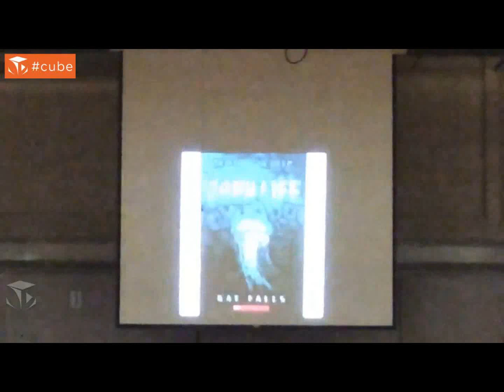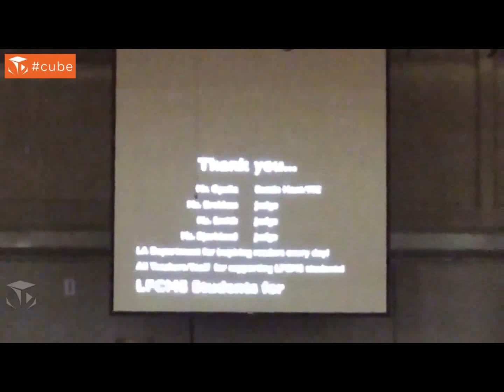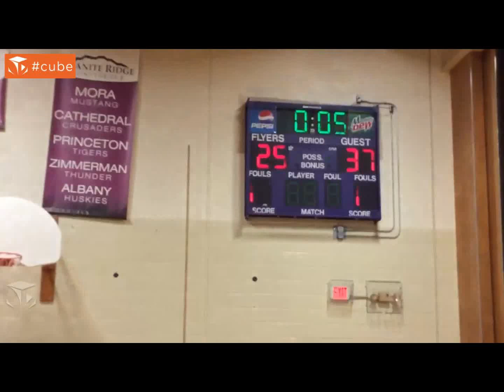03202015-March 20th, 2015 LFCMS End of Quarter Celebration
You're watching the March 20th, 2015 LFCMS End of Quarter Celebration from the archives of Flyer Media Productions. Enjoy!